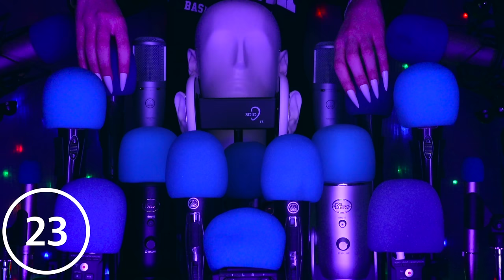ASMR for ADHD 💙Changing Triggers Every 30 Seconds😴 Scratching , Tapping , Massage & More| No Talking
In this ASMR for ADHD no talking video i am combining different asmr triggers that change every 30 seconds. Tapping , scratching , mic scratching , mic tapping, mic brushing , massage , crinkles and more with long nails and different mics. I really hope this ASMR video can help you focus, sleep and relax!💖